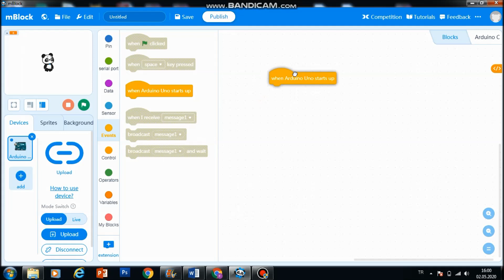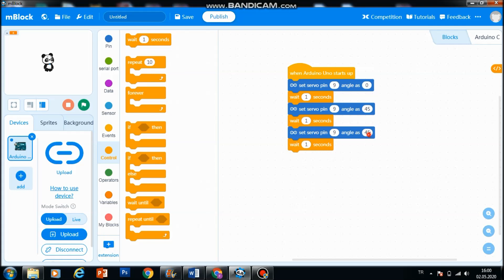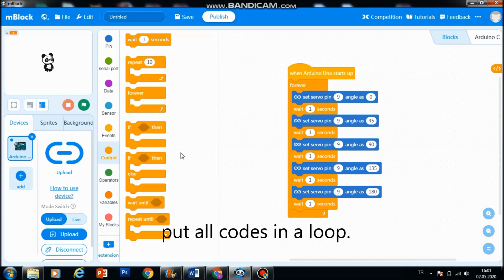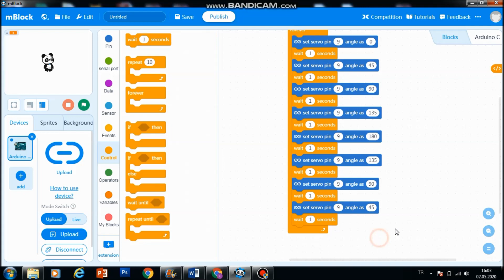Tutorial - Servo Motor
Exploring the potential of a servo motor